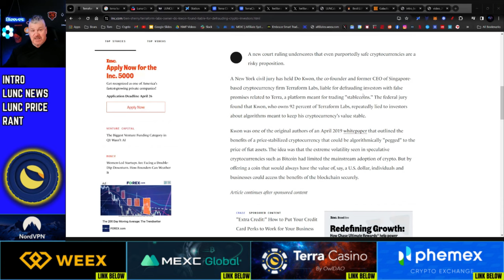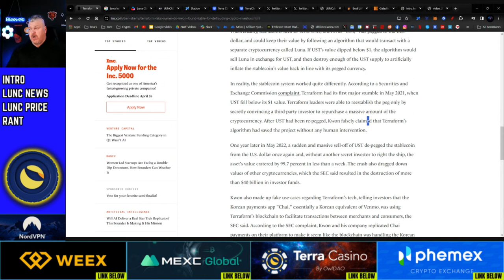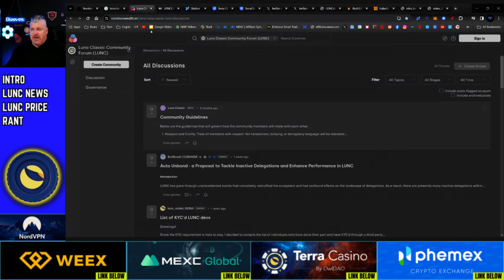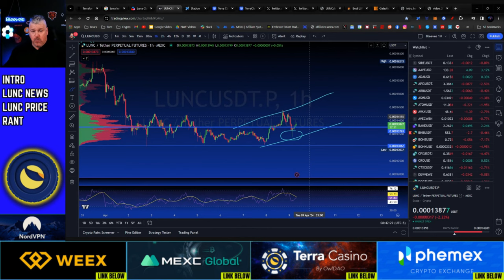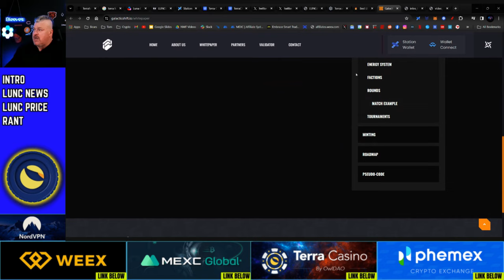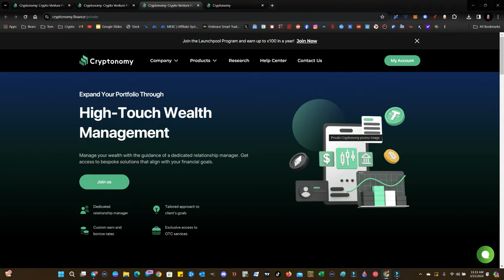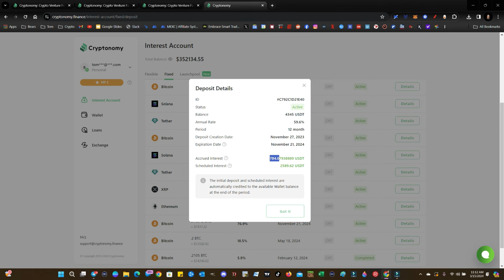DO KWON FOUND LIABLE FOR THE FAILURE OF LUNA! PARTNERED WITH JUMP CRYPTO WHO THEN SOLD A YEAR LATER?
CRYPTO WALLETS
🪙 ERC-20 Wallet: 0xD507c4eEf733dfC3AB7A145b0367a867a6C45e0C
🪙 BTC Wallet: bc1qsu5c76jkw08a0eqkfkzgcfya99vle3kxe93a3u
🪙 Solana Wallet: FKQssfYgC2qrENwG2cyJyqH7hEYxFWH149zFrGx5Tuj8
🪙 Terra Luna Wallet: terra1ecl4l7yp5cqzgl0hdrlxp8lwjrr6epdv43scsc